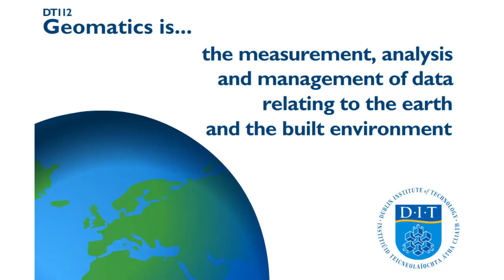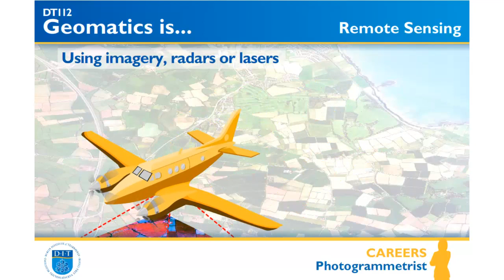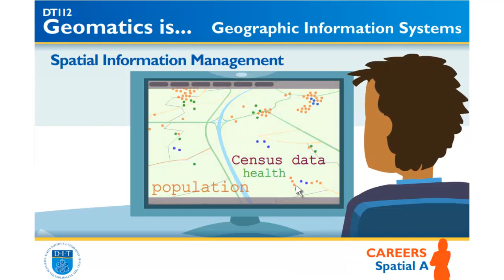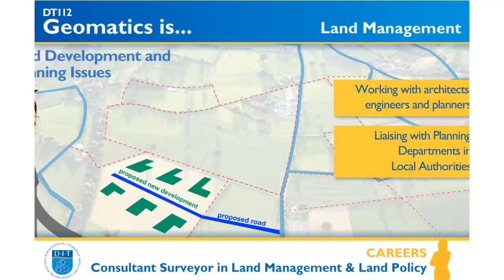Geomatics is...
This movie was designed and produced for the Dublin Institute of Technology to communicate key aspects of the Geomatics course and to show potential career opportunities in the field.